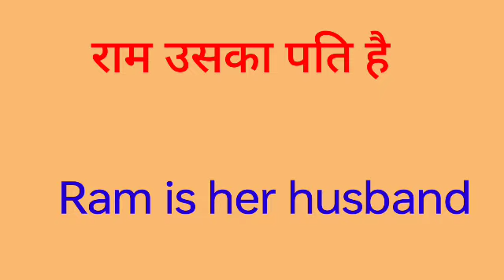Ram uska husband hai ka english translation Kya hoga//ram uska husband hai ka english translation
ram uska husband hai ka english translation Kya hoga
ram uska husband hai ka englishI hope you enjoyed this video

hit likes.

lots of  ❤️

ram uska husband hai ka english meaning
ram uska husband hai ka translation in english
ram uska husband hai ka translation english me